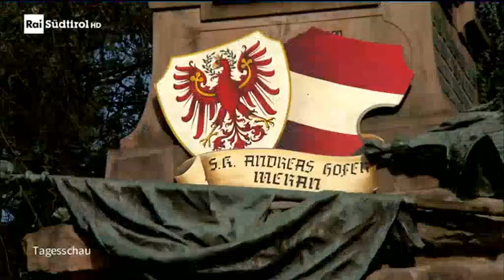RAI Südtirol - Andreas-Hofer-Landesfeier in Meran 2023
MERAN - Die große Landesfeier im Gedenken an Andreas Hofer fand am Sonntag, 19. Februar 2023 traditionell in Meran statt. Die Schützenkompanien und Abordnungen aus ganz Tirol trafen sich in der Freiheitsstraße zur Aufstellung ein, wo dann die Front abgeschritten wurde.

Anschließend marschierten Bundesfahne, Bundesleitung samt Ehrengästen sowie die zahlreichen Abordnungen durch die Kurstadt Meran zum Andreas-Hofer-Denkmal und erfreuten sich zahlreicher Gäste aus der Zivilbevölkerung.

Landeskommandant Roland Seppi begrüßte die zahlreichen Anwesenden am Denkmal zu Ehren Andreas Hofers, darunter Ehrenlandeskommandant Elmar Thaler, Altlandeshauptmann Herwig van Staa, die Landtagsabgeordneten Myriam Atz Tammerle und Sven Knoll, die Burggräfler Bürgermeister sowie die Bayerischen Gebirgsschützen und unterstrich den Beitrag von Persönlichkeiten aus dem Süden Tirols, die Herausragendes für Gesamttirol geleistet hätten. In diesem Sinne wünschte er der Festrednerin Gudrun Kofler Umsicht und Tatkraft „auf dem Weg zu einer selbstständigen, gemeinsamen Heimat Tirol in Europa“.

Landeskurat P. Christoph Waldner zelebrierte den Wortgottesdienst, den die Musikkapelle Unsere liebe Frau im Walde musikalisch mitgestaltete.

Anschließend hielt Pepi Ploner, Obmann des Verbandes Südtiroler Musikkapellen, Grußworte an die Anwesenden und unterstrich den wichtigen Einsatz für das Südtiroler Ehrenamt, welches derzeit arg in Bedrängnis stehe.

Die Festrede hielt die Abgeordnete zum Tiroler Landtag, Gudrun Kofler, die ehemalige Marketenderin der Schützenkompanie Kurtatsch ist. Gudrun Kofler zog die Parallelen zu den Männern und Frauen von 1809 und unterstrich, dass die Gefahren für unsere Tiroler Identität heute subtiler seien.

Der Angriff auf unserer Identität umfasse heute auch Angriffe auf unsere Traditionen, auf die Familie sowie auf unsere Sprache im Sinne eines fragwürdigen Fortschritts-Glaubens, so Gudrun Kofler. Die Zuwanderung wirke gefährdend auf unsere Tiroler Identität. Hinzu komme der fremde Nationalstaat Italien mit offensichtlichen Angriffen auf Autonomie und Minderheitenrechte, während die österreichische Staatsbürgerschaft, die einen Fortschritt bedeutet hätte, auch durch Südtiroler Mithilfe versenkt wurde.

„Was gilt es für uns also zu tun? Standhaft und streitbar bleiben, Tirolertum leben und uns nicht – niemals – von nichts und niemandem – auseinanderdividieren lassen. Wir stehen hier vor diesem großen Geist der Tiroler Geschichte – in der Überzeugung, dass wir unser Ziel einmal erreichen werden. Und wenn vielleicht nicht wir, dann unsere Kinder oder Enkelkinder. Aber wir Tiroler allemal. Das und vorausschauende Stärke, unterscheiden uns von unseren Widersachern. Unsere Vorfahren haben für Ziele gekämpft, in der Vorahnung, deren Erreichung vielleicht selbst nicht mehr erleben zu können. Wir denken und kämpfen über alle Generationen, ohne einen unmittelbaren persönlichen Vorteil davon zu haben, sondern für uns, unsere Nachfahren, das Volk. Und wir kämpfen trotz Gegenwind und Nachteilen, weil wir EINE Gewissheit haben: Dass es das einzig Richtige ist!“ forderte Gudrun Kofler abschließend in ihrer Rede.

Nachdem die Schützenkompanie Meran eine Ehrensalve abgefeuert hatte, wurden für die gefallenen Freiheitskämpfer Kränze niedergelegt und die Tiroler Landeshymne abgespielt.
Nach den offiziellen Feierlichkeiten am Andreas-Hofer-Denkmal folgten die Ehrungen des Südtiroler Schützenbundes im Meraner Kurhaus. Die Geehrten stehen stellvertretend für alle Schützen, die mit Tatkraft und Treue ihren Dienst an der Heimat leisten.

Folgende Schützen wurden für ihre Verdienste um das Tiroler Schützenwesen geehrt.

Verdienstmedaille BRONZE:

▶ Martin Josef Lechner, SK Steinhaus
▶ Arthur Prinoth, SK Urtijëi/St. Ulrich in Gröden
▶ Walter Frick, SK Mölten

Verdienstmedaille SILBER:

▶ Hptm. Werner Graus, SK Mutters-Kreith
▶ Hansjörg Ainhauser, SK Schenna
▶ Kunigunde Wielander, SK Göflan
▶ BKdt. Andreas Thoma, SK Tartsch
▶ Hptm. Oswald Michaeler, SK Alte Pfarre Natz
▶ Hptm. Hannes Rabensteiner, SK Villanders